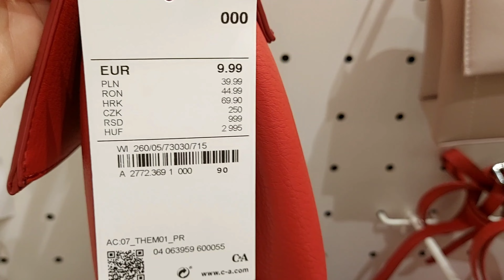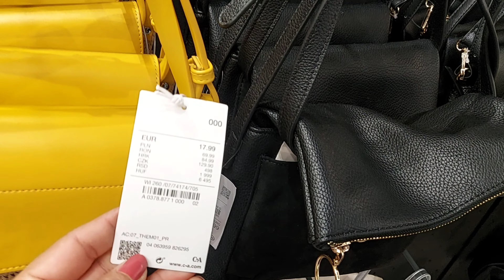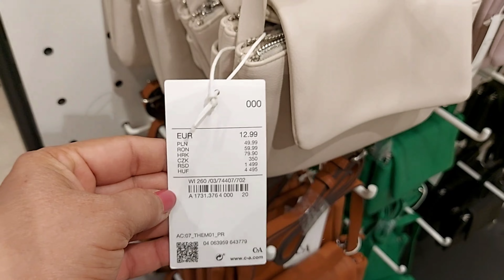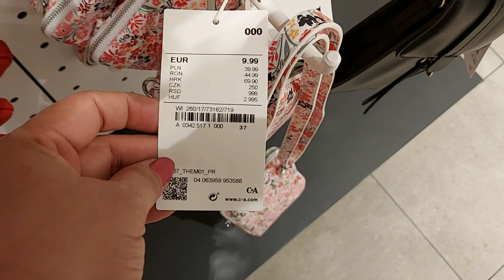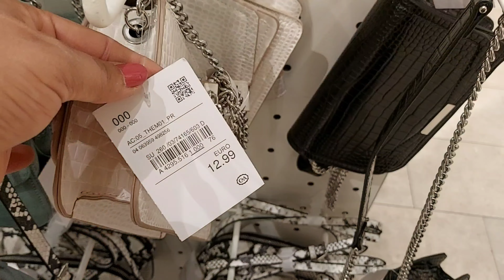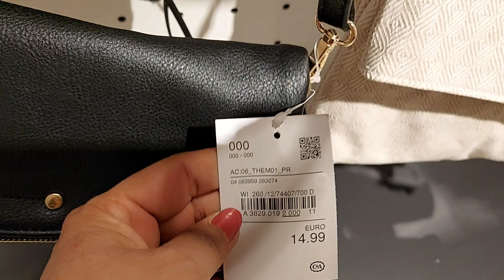C&A BAGS NEW COLLECTION / AUGUST 2021